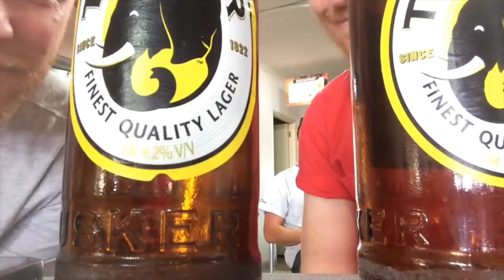Kris and Tim Go To Kenya - Day 1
We're in Kenya to make a music video for our song "Tunaomba Saidia", and here's some snapshots of our time! It's also Tim's first time to Kenya!!